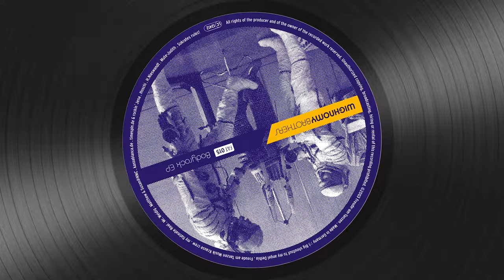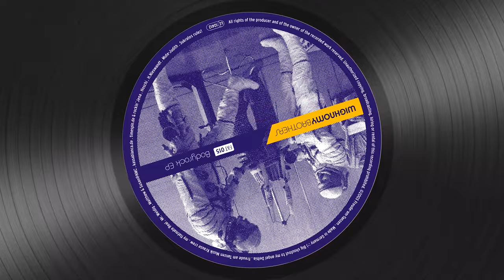Wighnomy Brothers - Bodyrock EP (Full Album) [FAT 015]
Wighnomy Brothers & Robag Wruhme - Bodyrock EP (Full Album) [FAT 015]
00:00 - Wighnomy Brothers feat. Robag Wruhme - Bodyrock
07:36 - Wighnomy Brothers feat. Robag Wruhme - 1974
13:32 - Wighnomy Brothers feat. Robag Wruhme - Alright

Well, the wighnomy brothers … neither fish nor fowl, some may say or even claim?! right! being fixed means being fixed, and this seems to count for the productions of the wighnomy project as well. it doesn’t matter whether it’s beefcake, robag wruhme or machiste … the wighnomy´s says: ‘being fixed is like fastening your seatbelt when driving: you are safe but you cannot move!’

Therefore, the new wighnomy 12” differs very much from the recently released nightclubbing ”247:you”. ‘Bodyrock’ is a dirty piece of techhouse without a lovely rohodes melody. the melody is changed into a heavy digital surface that winds itself around the rough beats like a snake. the dirty ‘bodyrock’ rhythmically reflects the aim and object of the track, so it might happen that the fire fighters have to enter the dance floor.

‘1974’ is the organic version of the wighnomy brothers. the very catchy melody fights against the beats and defeats them at the end! A steady raise of tension makes the whole thing roll and roll, creeps into the ear and comes out again in the shape of a whistle – especially when the sun is shining.

‘Alright’ is a 4/4 nujazz percussion techhouse track. when you listen to it on the stereo you’ll automatically try to catch the snare and hihats and the bass drum with your head - which, of course, won’t work. so maybe you’ll find yourself wriggling on the dance floor without even wanting it. at the latest, when the dark sub bass comes in you’ll start wondering about the strange arrangement … instead robag wruhme joined the party with a mischievous smile in the face.